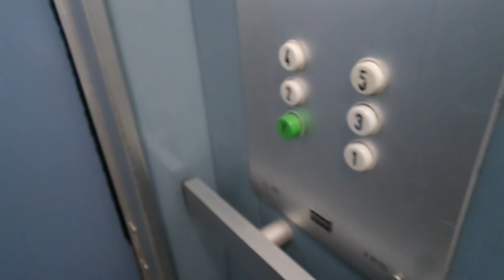Old Kone traction elevator/lift in Kuutamokatu 2B, Olari, Espoo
Location: Kuutamokatu 2B, Olari, Espoo, Finland
Brand: Kone
Year installed/modernized: 1973
Serial number: H 29723
Floors: 9(K, 1, 2, 3, 4, 5, 6, 7, 8)
Capacity: 4 persons or 320 kg
Filmed: 1.7.2021